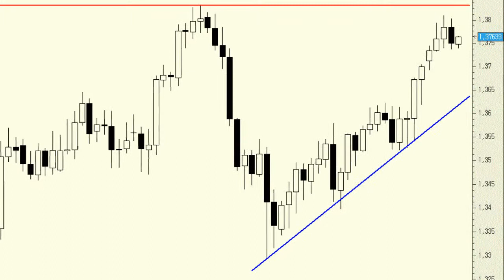EUR/USD Technical Analysis: Bias remains bullish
We may see a small correction in the next sessions but the bullish trend will remain unchanged.